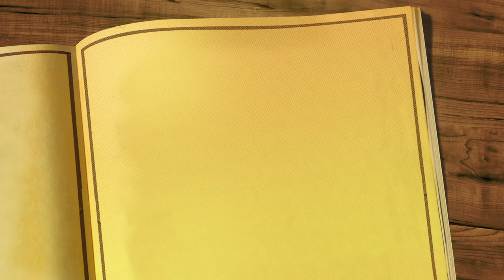The Ghost of Xmas Future: Christmas in the EU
Steven Woolfe MEP explains what the European Union has done to Christmas